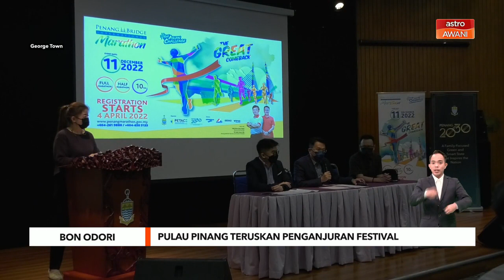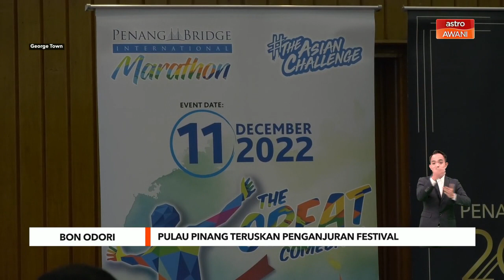Bon Odori | Pulau Pinang teruskan penganjuran festival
Kerajaan Negeri Pulau Pinang akan meneruskan acara tahunan sambutan festival Bon Odori sebagaimana dijadualkan kerana ia adalah acara kebudayaan, menurut Pengerusi Jawatankuasa Pelancongan dan Ekonomi Kreatif negeri, Yeoh Soon Hin.